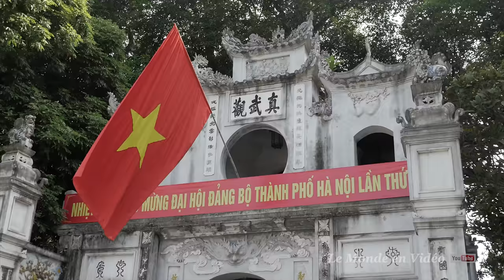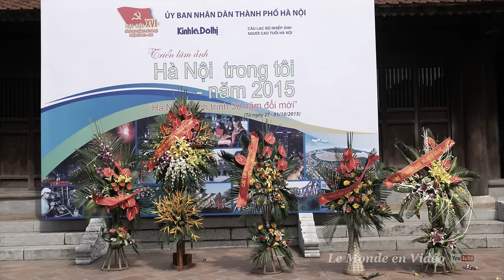Hanoi city tour , Vietnam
Xin Chúa giúp thế giới thoát khỏi COVID-19

Visited points of interest in Hanoi:
- Old Quarter
- Bicycle ride pushes photographic session
- Ho Chi Minh Presidential Palace
- Chùa Mot Cot
- Quan Thanh Temple
- Chua Tran Quoc
- The Temple of Literature

Points d'intérêts visités à Hanoi :
- Vieux Quartier
- Balade en bicyclette  en pousse -pousse
- Chùa Một Cột
- Quan Thanh Temple
- Chua Tran Quoc